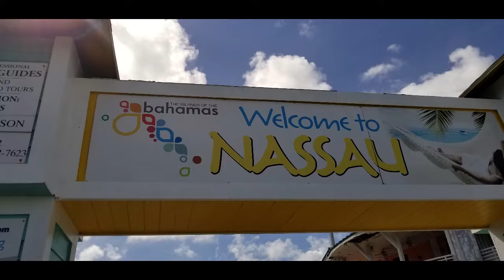Views from Nassau, Bahamas - Nov. 3, 2018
Our Memories in Nassau, Bahamas, during our Cruise.